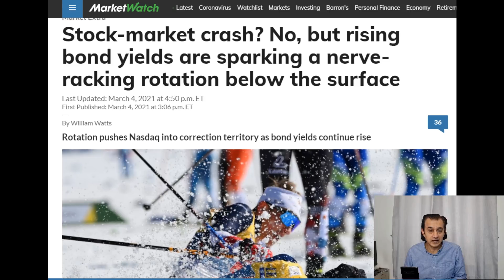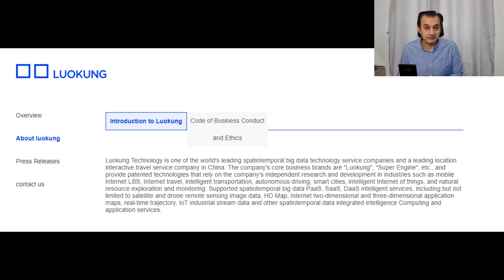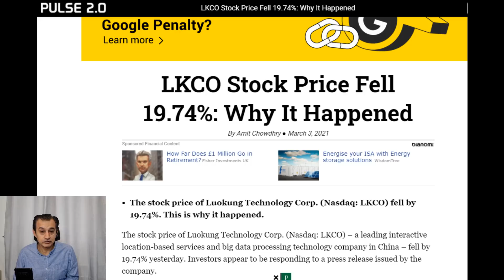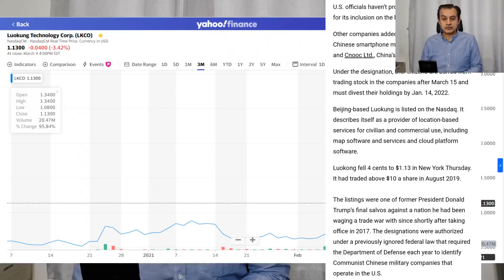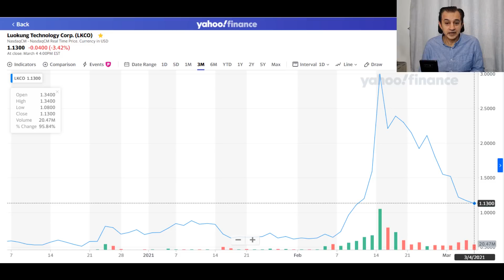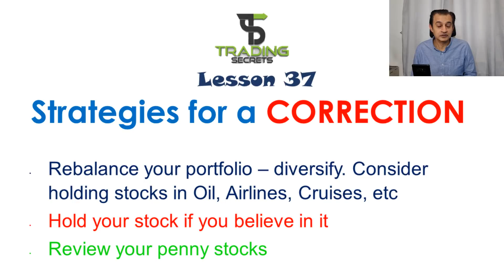When will your profits return after the stock market correction? PLUS LKCO Luokung Technology UPDATE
LKCO Luokung Technology is a high risk penny stock with potential high reward. This business has huge potential but comes with risks and the risk-reward anlaysis is considered. A stock update is provided with risk vs reward considered.
When will your profits return? Analysis of the stock market correction.
Lesson : Strategies to use in a stock market correction.